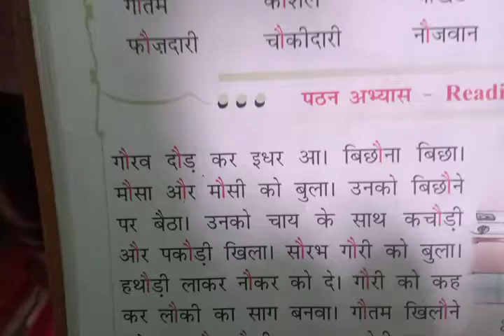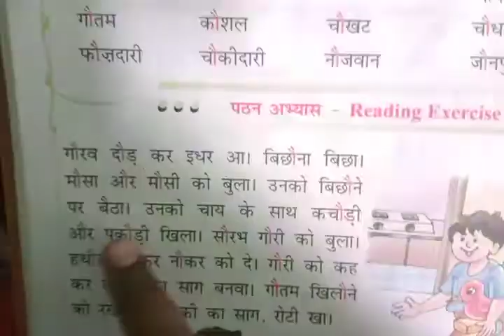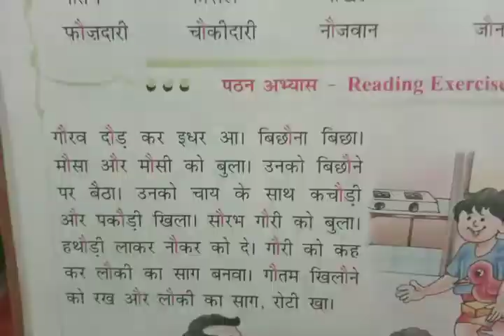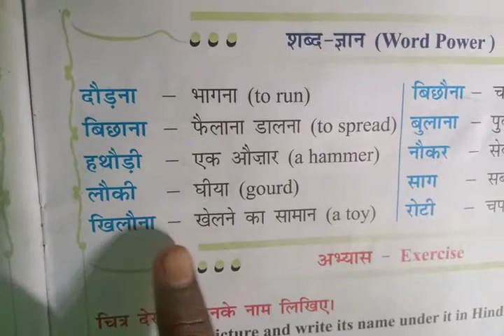3rd class hindi exercise